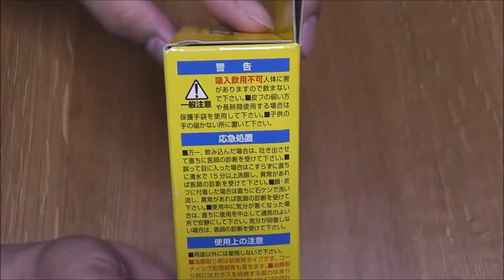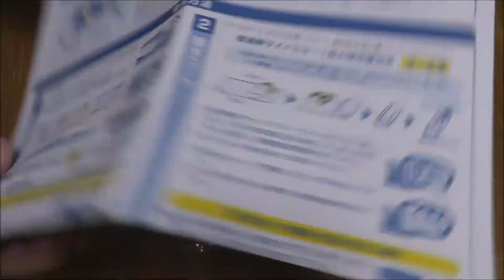ガラス系親水コート サイドミラー用「雨降りでもうしろがよく見える」の紹介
ガラス系親水コート サイドミラー用「雨降りでもうしろがよく見える」の紹介です。